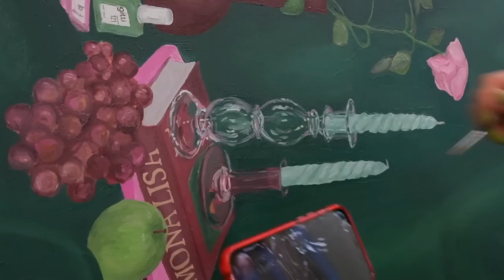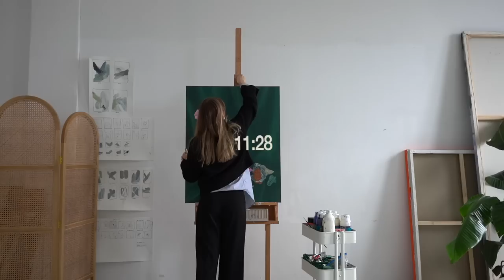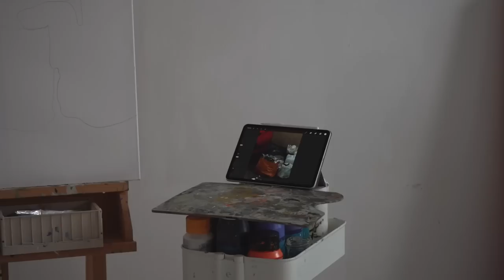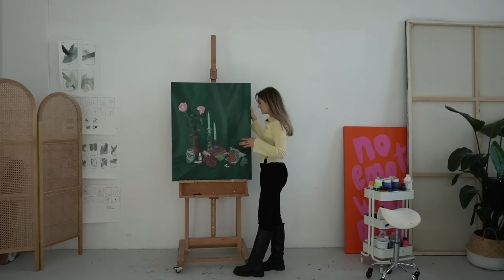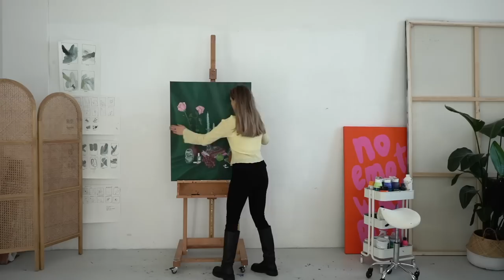Mein Leben als Künstlerin im Atelier in Berlin (Art Vlog 01)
Mit dem Art Journal bringst du Tag für Tag ein bisschen mehr Kreativität in dein Leben! Neben den Wochenübersichten mit Platz für deine Termine, To-dos, Pläne und Gedanken findest du 52 Wochenaufgaben, die deiner künstlerischen Seite Raum geben. Nutze die Seiten, um dein eigenes Moodboard zu gestalten, zeichne deinen Lieblingsmoment der Woche, visualisiere Zitate mit kleinen Doodle-Zeichnungen oder tracke deine Kreativität.
Mein erstes Buch "MOODBOARD - Tipps und Ideen um deinen Alltag kreativer zu gestalten" gibt es überall, wo es Bücher gibt!
• Amazon amzn.to/2BhhrZC '
Natürlich kannst du euch deinen kleinen lokalen Buchladen unterstützen, das ist ganz dir überlassen.
Impressum:
I'mJette
Neumagener Straße 25
13088 Berlin

Über mich: Ich bin 24 Jahre alt und mein Leben lang schon kreativ und künstlerisch unterwegs. Seit 2012 lade ich regelmäßig Videos hoch und teile so meine Leidenschaft mit meiner Community. Dieser Leidenschaft bin ich mit meinem Media Design Studium gefolgt, und gleichzeitig habe ich mich dann mit diesem Kanal selbständig gemacht. Mein erstes Buch "MOODBOARD - Tipps und Ideen, um deinen Alltag kreativer zu gestalten" ist 2020 erschienen und umfasst mein gesamtes kreatives Wissen. Ein Jahr später habe ich dann mit "Art Journal" meinen ersten Kreativkalender gestaltet, der mit Wochenübersichten, Seiten zu kreativer Achtsamkeit, wöchentlichen Aufgaben und genug Platz für Skizzen perfekt für Kunstbegeisterte ist.